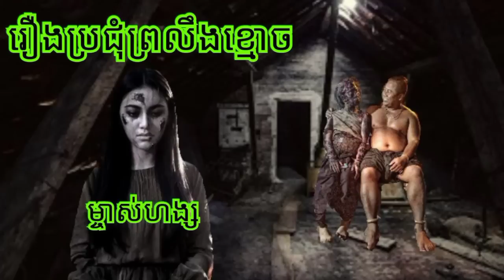រឿង ប្រជុំព្រលឹង ច.ម្ចាស់ហង្ស ABA 500048385/077938522 រឿងនិទានខ្មោច រាត្រី រឿងពិតស្រុកខ្មែរ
ការ​ពិពណ៌នា
រឿង ប្រជុំព្រលឹងខ្មោចម្ចាស់ហង្ស
 រឿងនិទានខ្មោច រាត្រីរន្ធត់ រឿងពិតស្រុកខ្មែរ​​ រឿងពិតភូមិខ្មែរ២ សូមគោរពជម្រាបសួរពុកម៉ែបងប្អូនជាទីរាប់អាន អេតមីនបង្កើតឆានែលថ្មីឡើង គឺដើម្បីសម្រាយសាច់រឿងពិតរបស់បងប្អូនខ្មែរ ដែលជួបសាច់រឿងរន្ធត់មិនអាចបំភ្លេចបាន ដើម្បីរក្សាទុកនិងចែករំលែកចំណេះដឹងបែបផ្លូវងងឹត និងសូមអរគុណពុកម៉ែបងប្អូនទាំងក្នុងស្រុកនិងក្រៅស្រុកដែលគាំទ្ររឿងពិតស្រុកខ្មែរ 🙏🙏🙏ABA Hou Both 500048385 អេសុីលីដា ទាន់ចិត្ត 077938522 🙏🙏🙏 ☎️ 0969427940